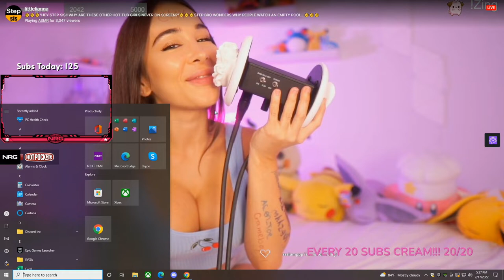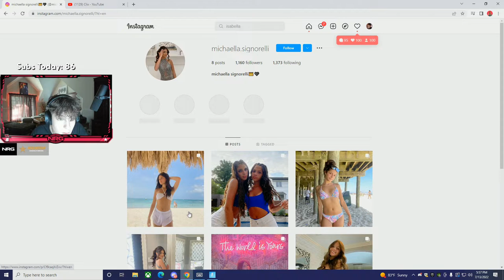INDIANAPOLIS JONES 😲 - FORTNITE ITA